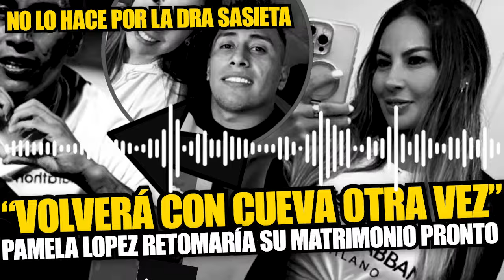Pamela López y Christian Cueva retomarían su relación en un tiempo: "la presión de la Dr. Sasieta"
Christian Cueva regresó a jugar fútbol, retomaría su vida normal y Pamela López podría perdonarlo. ¿Se van a reconciliar?